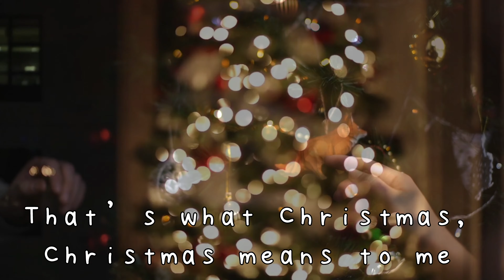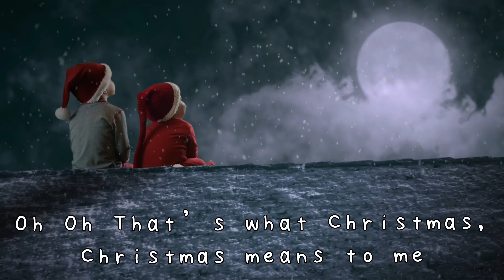‘What Christmas Means To Me’ - Maya (10 year old) ORIGINAL SONG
I wrote another song just in time for Christmas. Hope you enjoy it. 🎄🎅
Recorded by Mountain Music School.